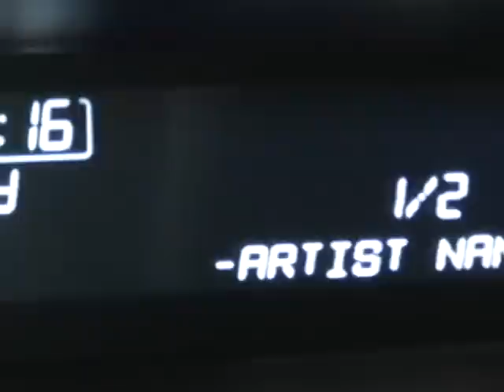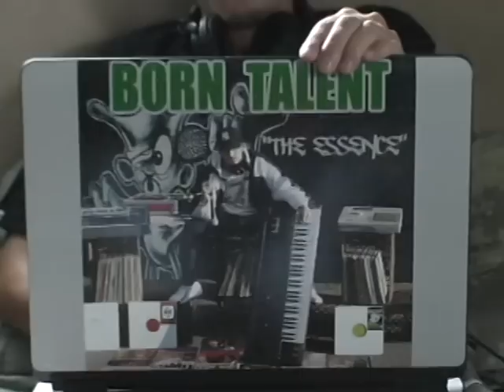VR f/ Born Talent- Aggravated (Official Video)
VR f/ Born Talent- "Aggravated" is off of the Dope Shit Records album "A Clean Dose of Music".  This is the official video for "Aggravated". VR, a producer from Switzerland teams up with New York mc Born Talent for the collabo.  Check out the album on itunes.